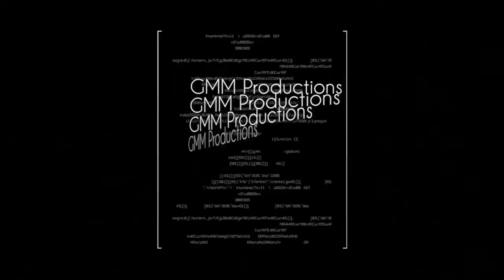Brabazon FINAL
Based in Bristol, the small team of craftsmen that form Brabazon Motors are headed up by Jeff Marsh and have collective experience of over 100 years building Bristol Cars and a myriad of other classics.
The in house team of specialist craftsmen include coachbuilders, panel beaters, engineers and welders with a wealth of knowledge and experience.
Our speciality is the upgrading and bespoke restoration of Bristol Cars. We aim to offer you a vehicle which not only embraces innovation and classic appeal, but also allows you to specify any bespoke options or upgrades that you wish for.